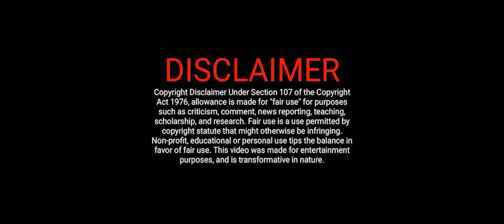BRAVEHEART Episode - 5| Expalin in Manipuri | Tri Star Manipur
Braveheart Episode - 5 | Explain in Manipuri | Tri Star Manipur

BRAVE HEART - Episode  4 | Explain in Manipuri | Tri Star Manipur

Credits:
Images and footages source from: Icon Production , Paramount Pictures    &    20 Century Fox

Director:
Mel Gibson

Story:
Randall Wallace

Starring:
Mel Givson

Sophie Marceau

Patrick McGoohan

Catherine McCormack  etc.

Any images and footages in this video has only been used to communicate in message (Understandable) to the audience.